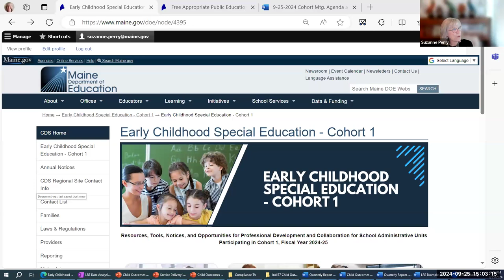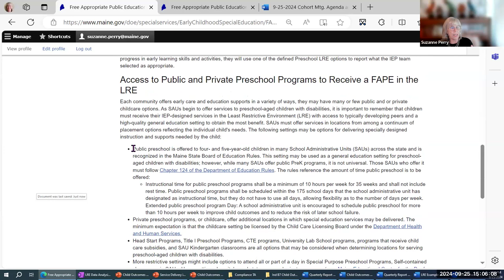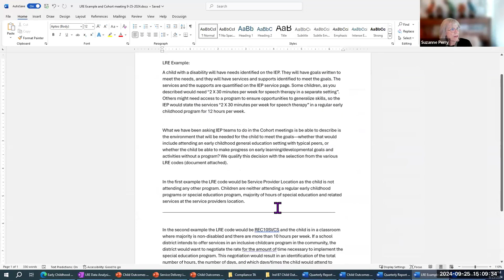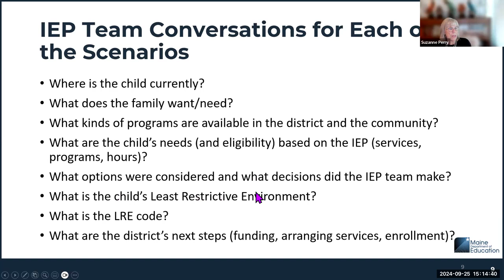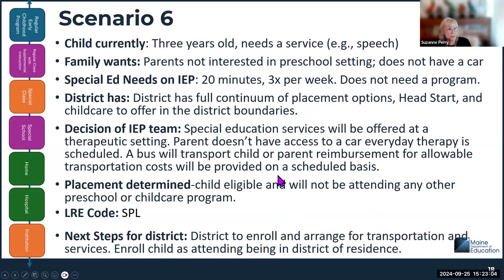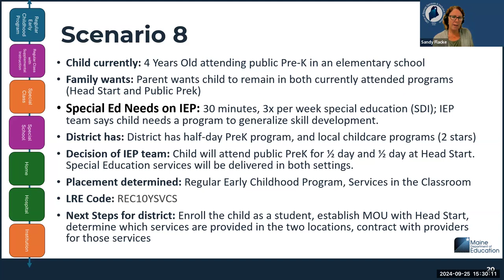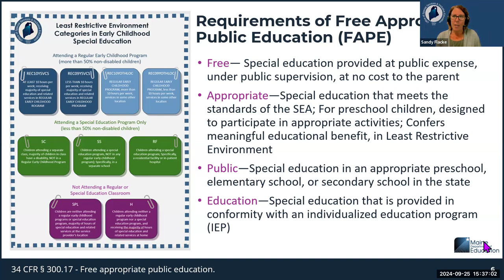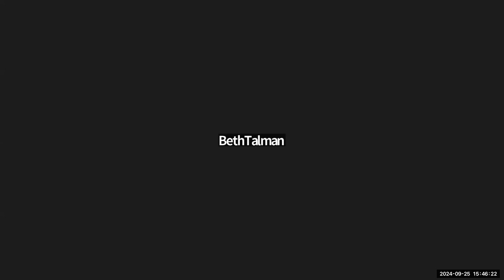Child Outcome Summary Professional Development